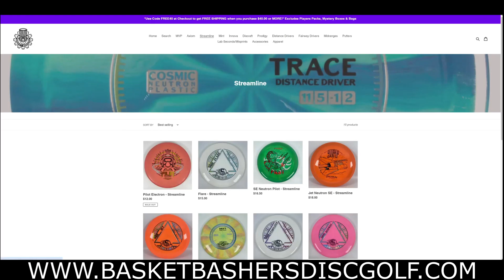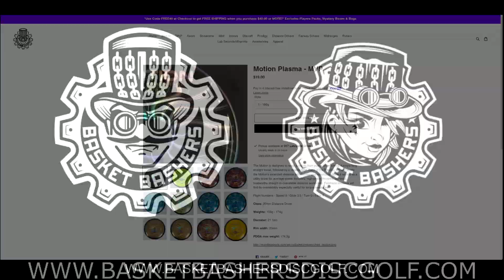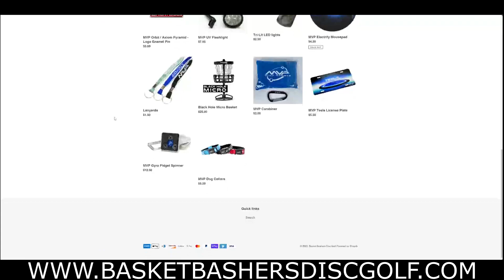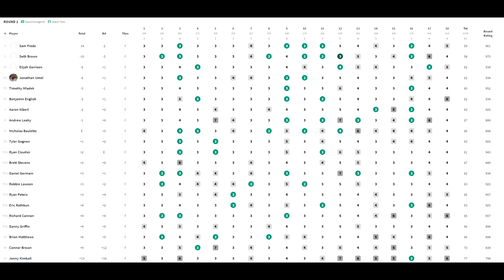NADGT 2022 Tri-City Cup Round 2 B9 Seth Brown, Andrew Leahy, Elijah Garrison, Sam Frede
NADGT 2022 Tri-City Cup Round 2 B9
Card: Seth Brown, Andrew Leahy, Elijah Garrison, Sam Frede
Course: Squamanagonic
Commentary: Josiah Gesner

A.C.E. Productions